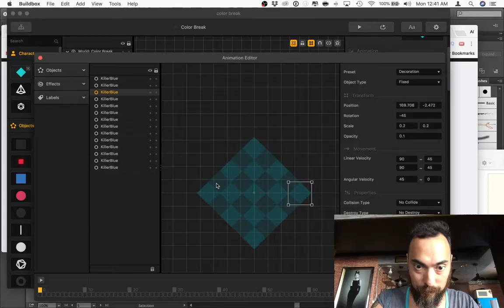TimeLapse with Illustrator and Buildbox 2 in Chiang Mai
Buildbox Games, Tips, Reviews, is what my Channel is all about!

I've always wanted to design cool simplistic mobile app games so that's what I'm doing!  To get good at it, attack it from all angles.  I'm learning Buildbox and the best way to learn is to play previous Buildbox Games...  and all top App Store games, but definitely buildbox games.  Anything I see in a game I can re-create, or at least try...  Rinse and Repeat!.